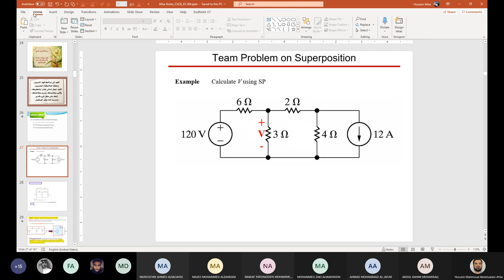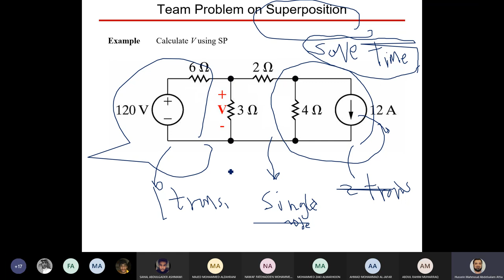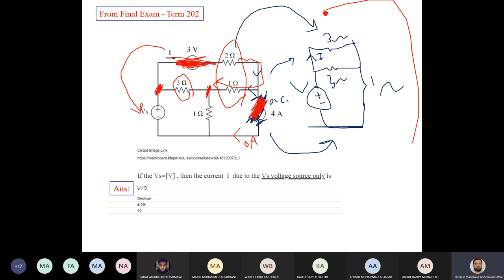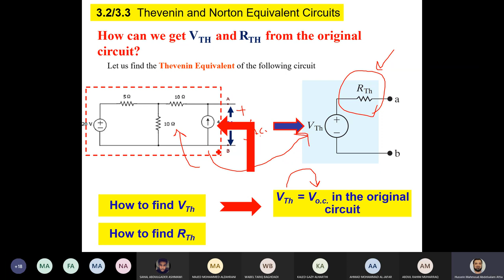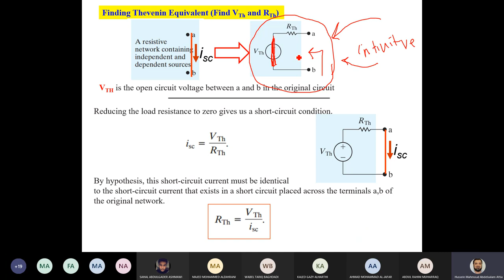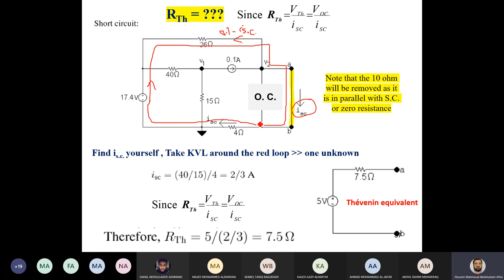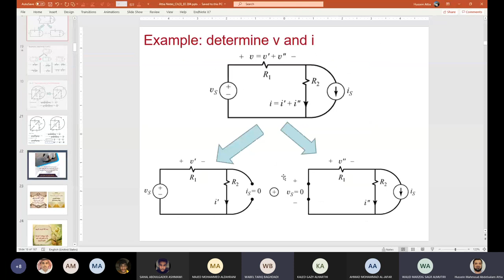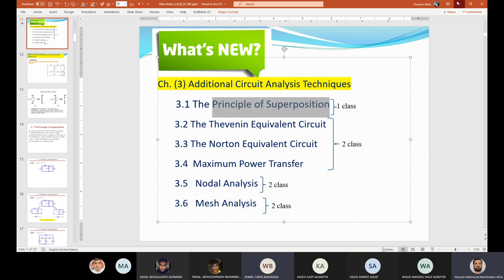Superposition + Thevenin and Norton Circuits Part 1 June 21 2021